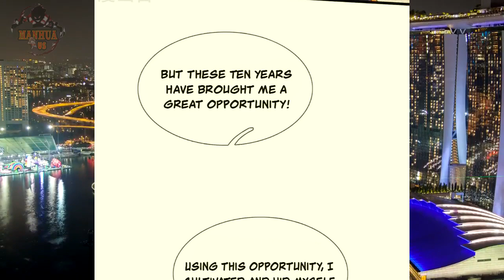Shenwu Tianzun English - Chapter 473